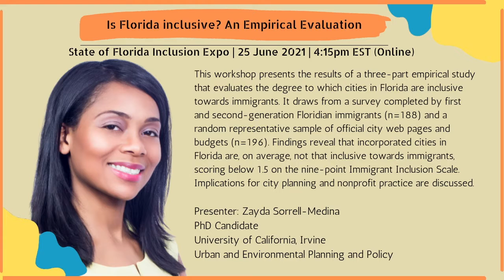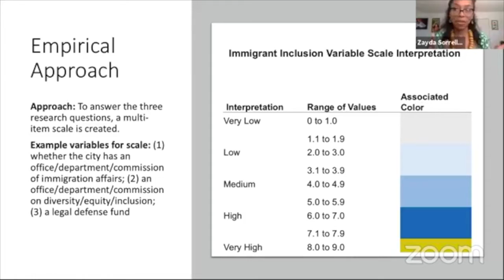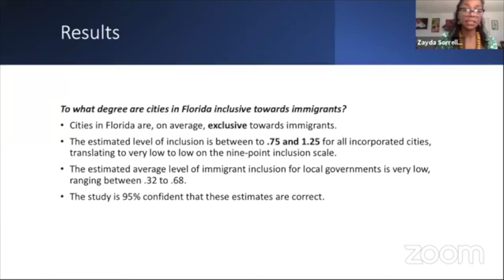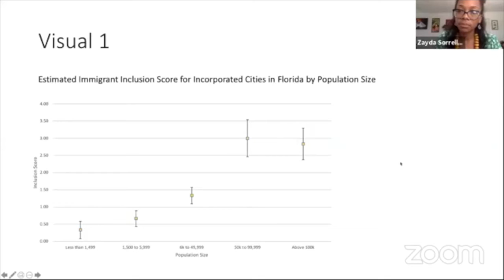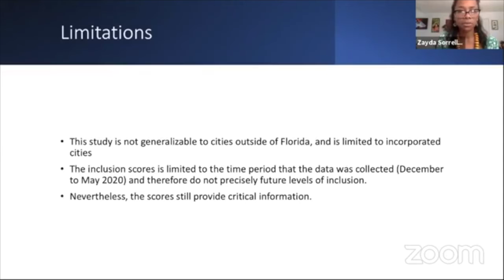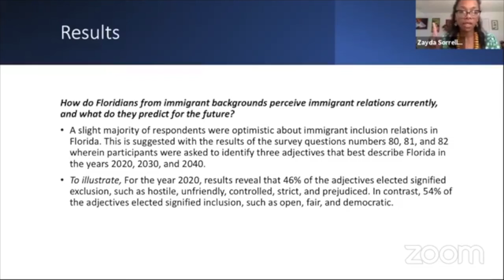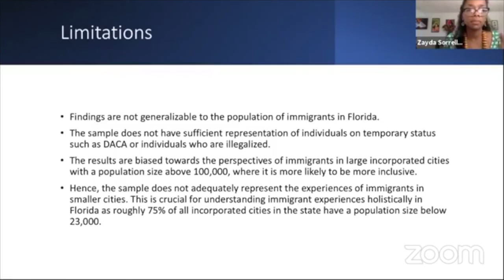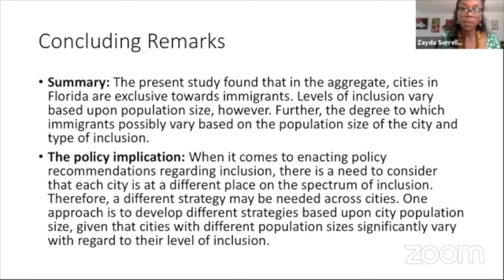State of Inclusion: Is Florida inclusive? An Empirical Evaluation